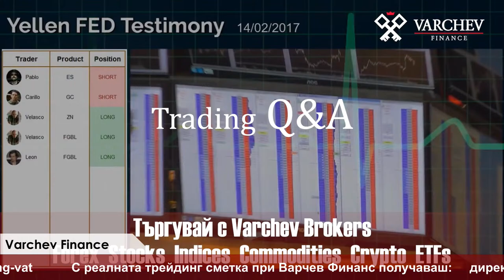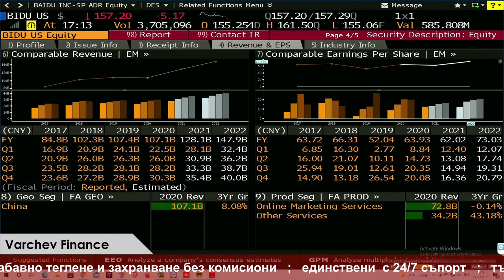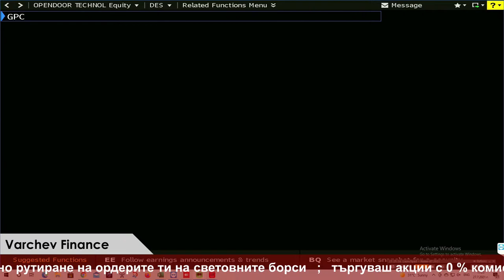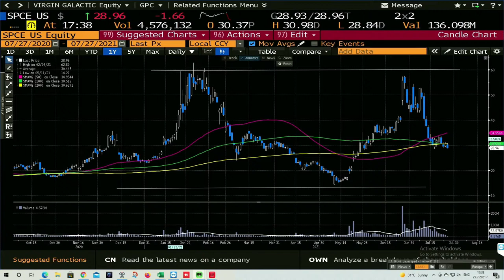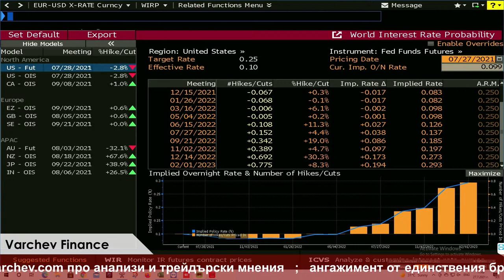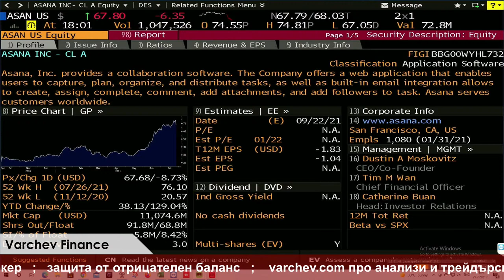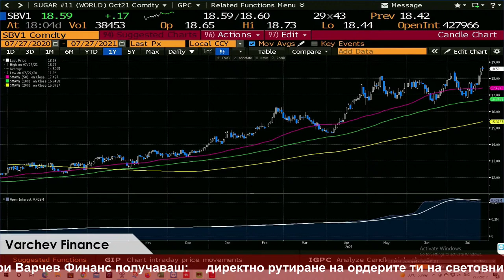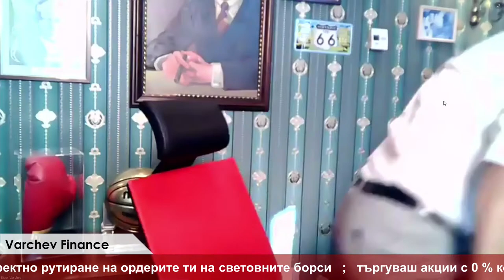Trading Q&A /Трейдинг Въпроси & Отговори/, 27.07.2021 в 17:00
Варчев Финанс отговаря на Трейдинг и Инвестиционните Ви въпроси.

Всеки вторник – Питай свободно.

* Не представлява препоръка за покупко-продажба на ценни книжа и други активи.